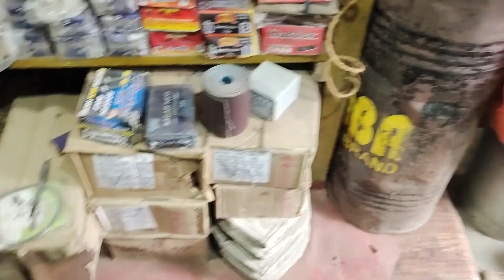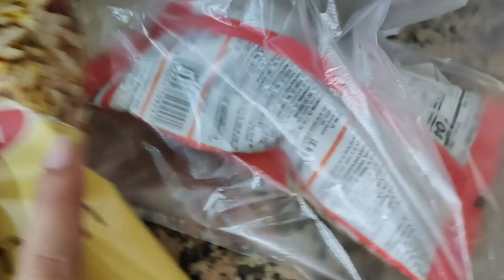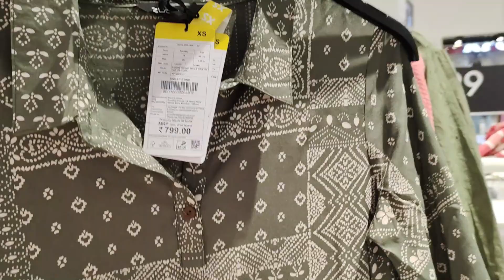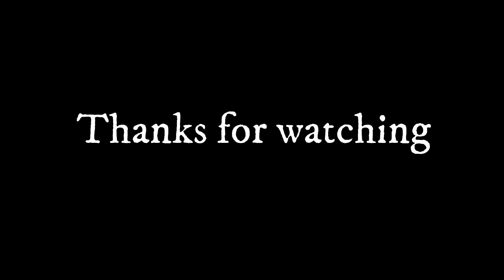10k Subscribers Complete 🥺 Allhamdullila | Winter Wear Shopping | Daily Routine